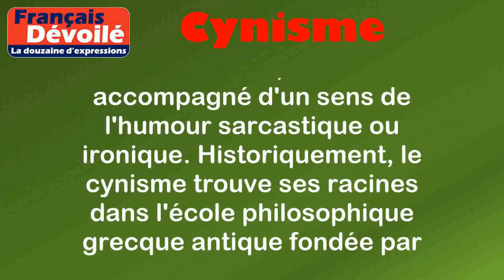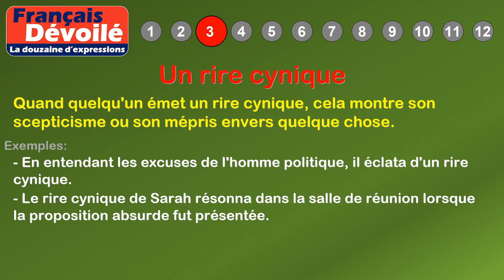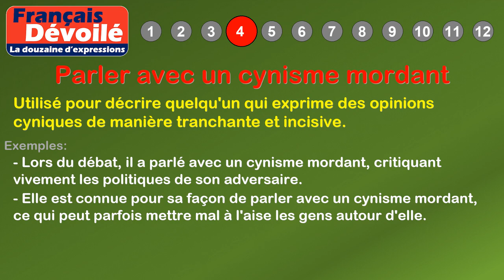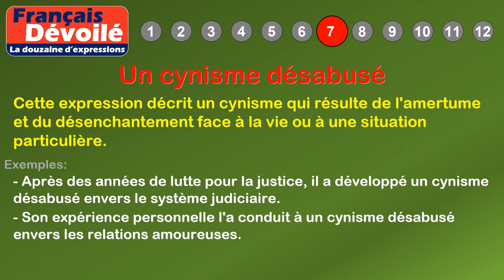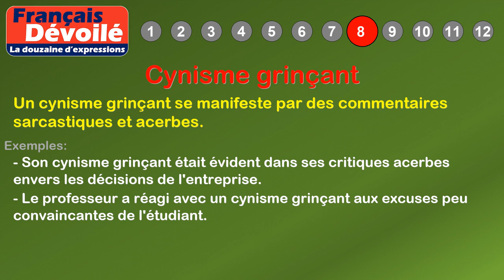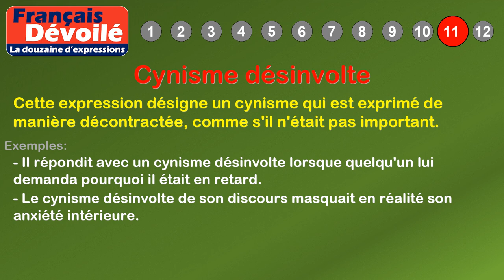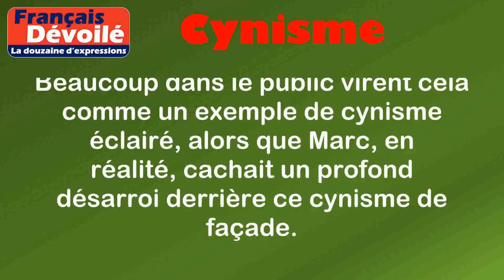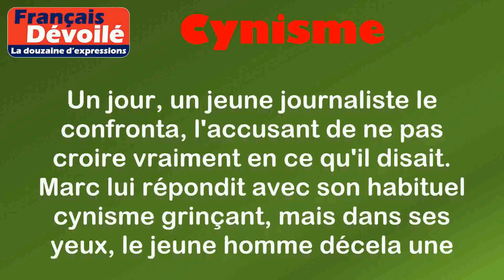Thème - Cynisme (La douzaine d'expressions)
00:00 Introduction
00:18 Définition: Cynisme
01:07 1. Avoir un cynisme à toute épreuve
01:41 2. Cynisme de bon aloi
02:12 3. Un rire cynique
02:42 4. Parler avec un cynisme mordant
03:15 5. Un cynisme éclairé
03:47 6. Cynisme de façade
04:17 7. Un cynisme désabusé
04:51 8. Cynisme grinçant
05:20 9. Cynisme amusé
05:50 10. Cynisme virulent
06:20 11. Cynisme désinvolte
06:51 12. Cynisme éthique
07:41 Histoire